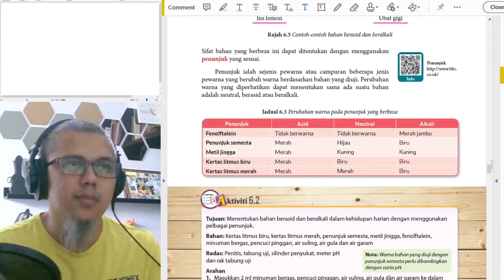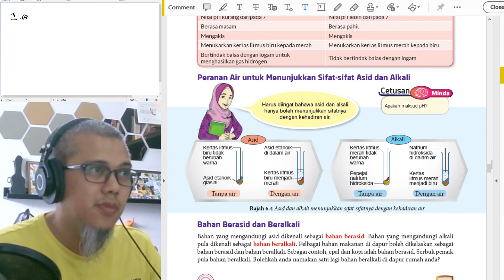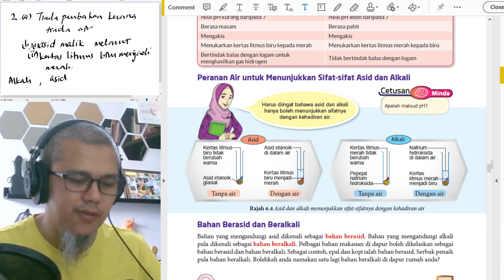PDPR SAINS TINGKATAN 2 Asid Alkali : Peranan Air untuk menunjukkan Sifat-sifat asid dan Alkali